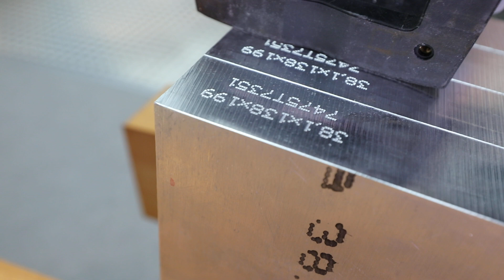ИГЛОТОЧЕЧНАЯ МАРКИРОВКА НА ОРЁЛ-ЭКСПО-2021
Пример иглоточки на выставке ОРЁЛ-ЭКСПО.
Для тюнинга оружия используйте прочные материалы, а не пластилин для фонариков

PS8A4098